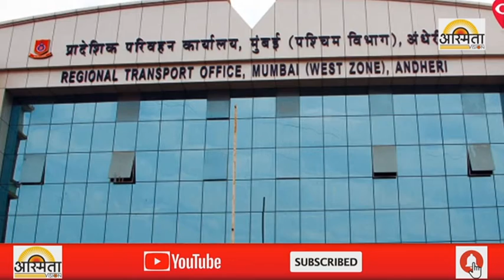मुख्यमंत्र्यांची पत्नी अन रांगेत RTO कार्यालयात उभी ...